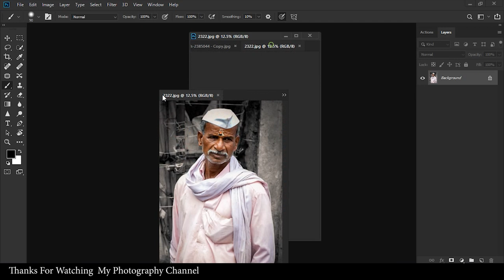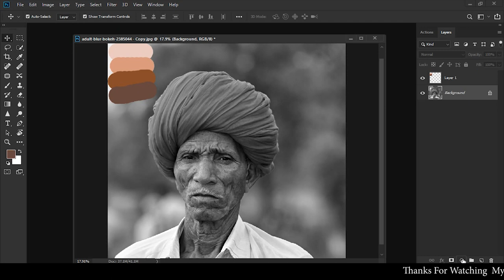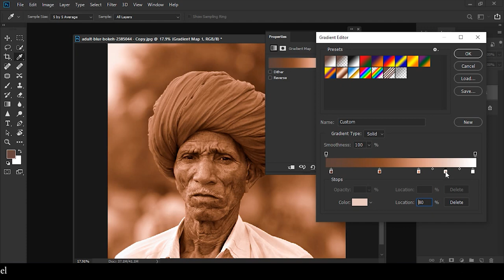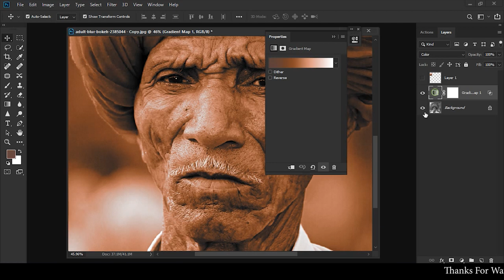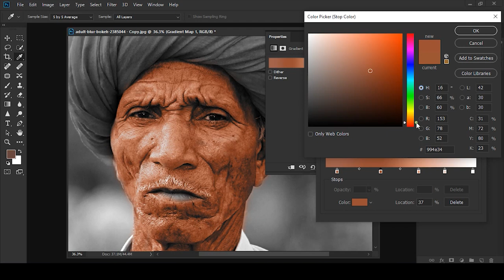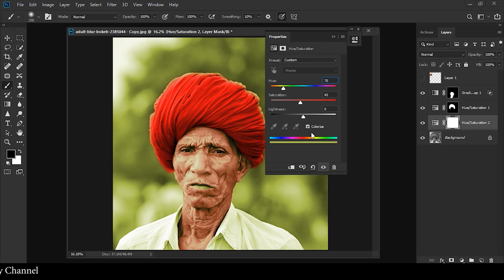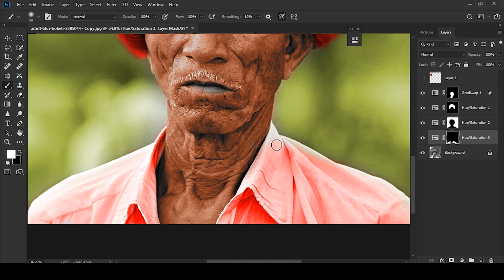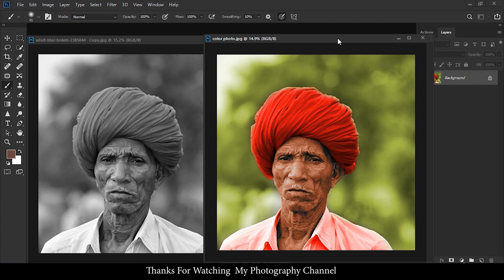Colorize Black and White Photos | Convert Black & White Picture Into Color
The Most Realistic Way to Colorize Black and White Images and Create Natural Skin Tones in Photoshop! Using Color Palettes, in this tutorial, we will learn how to colors from real skin and apply it to our image , Also, we will learn how to use the Hue,Saturation adjustment Layer along with Blend-If to apply a natural color all throughout the image.

Canon EOS 6D Mark II :
Canon EOS 80D :
How To Check Dslr Camera Shutter Count !